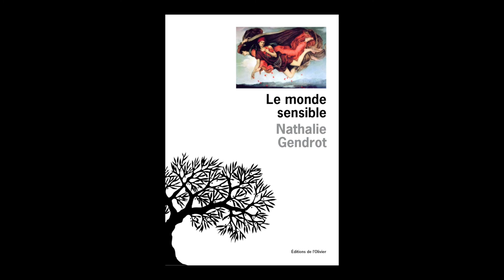Nathalie Gendrot - Le monde sensible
Nathalie Gendrot vous présente son ouvrage "Le monde sensible" aux éditions de L'Olivier. Rentrée littéraire janvier 2016.